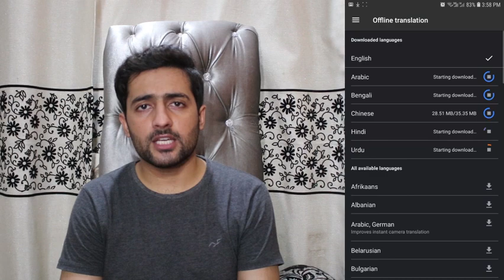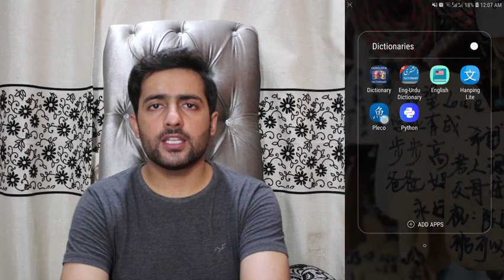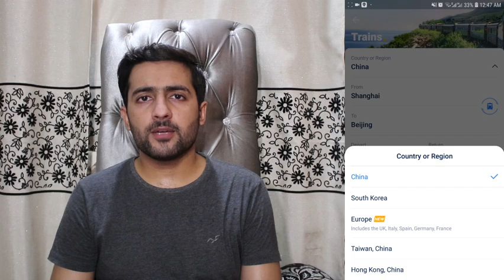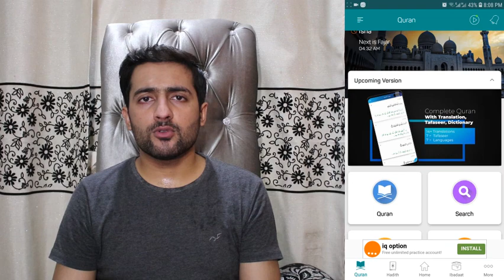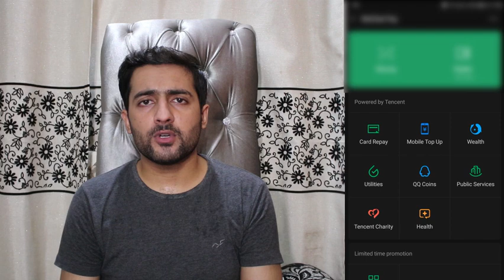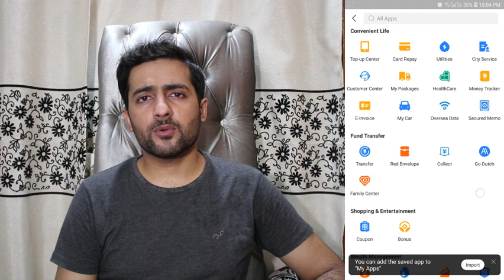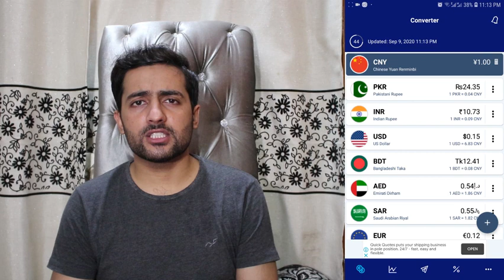8 must have apps before you go to China | Urdu/Hindi Vlog 27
GOING TO CHINA? Install these apps before you go..
Ending song: 苦行僧-GAI （我要从南走到北 我还要从白走到黑）

Write down a COMMENT, because I LOVE the feedback and suggestions from you
SHARE the video to HELP your friends, It would keep me motivated too..